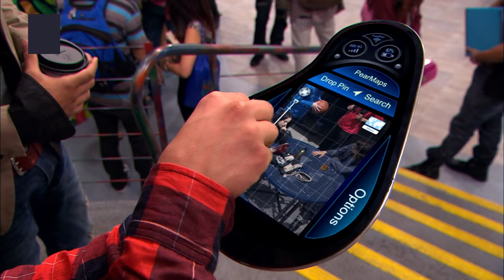Every Time Jade Was MAD At Cat 😡 | Victorious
Ariana Grande and Elizabeth Gillies had a truly iconic and memorable relationship as Cat Valentine and Jade West! But even Cat wasn't safe from Jade's bursts of anger! Here's every time Jade West was MAD at Cat Valentine.